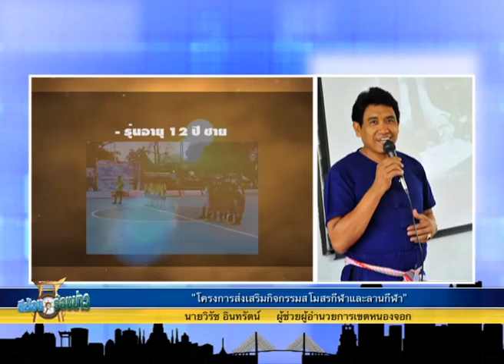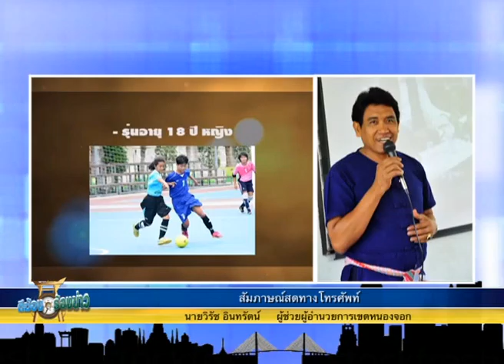รายการตีฆ้องร้องข่าว วันที่ 20 พฤษภาคม 2558 part 3